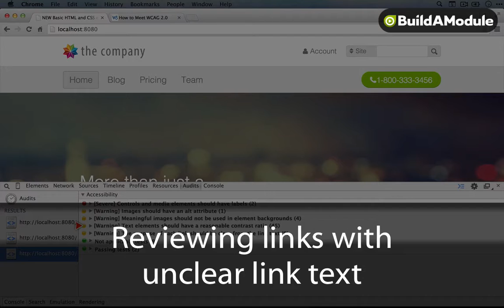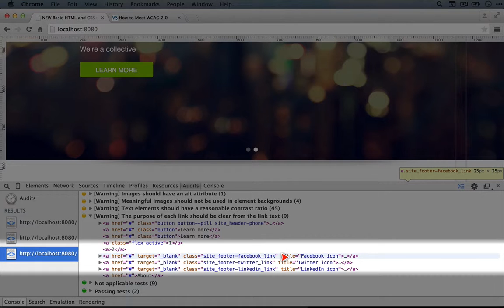560. Reviewing links with unclear link text